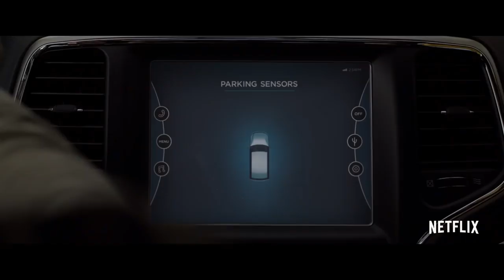Let's Analyse The Writing of Bird Box